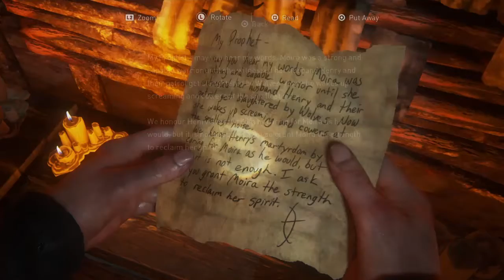THE LAST OF US PART 2 | Gameplay PS4 Part 38 - SERAPHITE ISLAND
Hey everyone and welcome to my walkthrough of The Last of Us Part 2! In today's episode, we make it to Seraphite Island, where the WLF have sprung into action to invade...